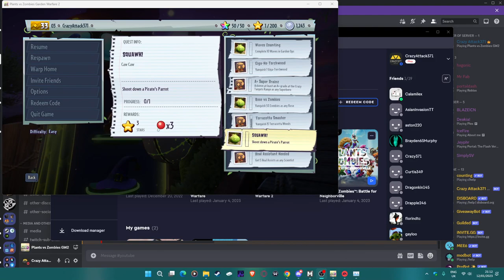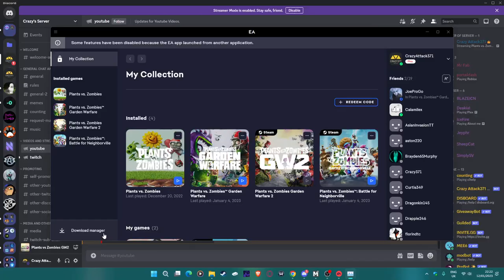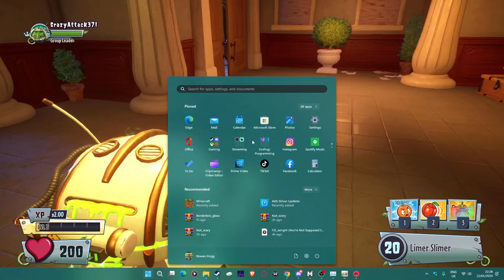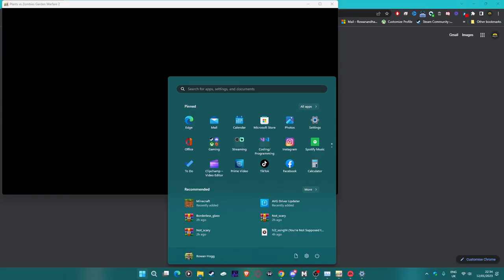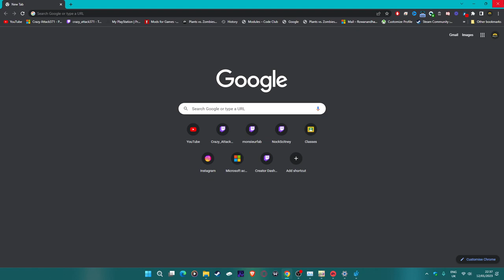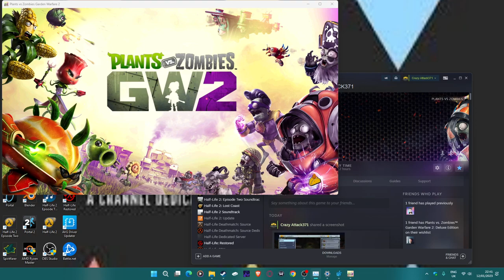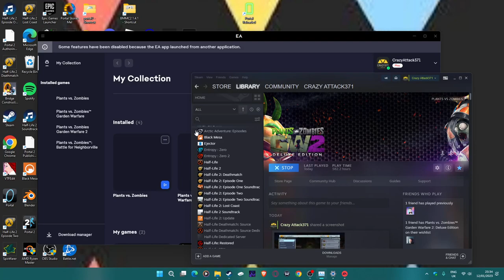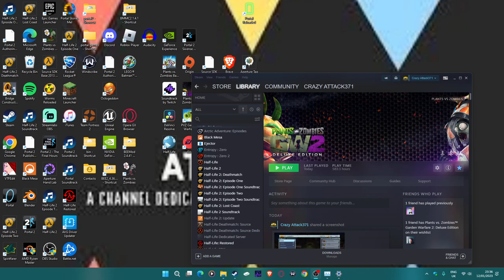Plants vs. Zombies: Garden Warfare 2 12th Jan Fun chill stream full vod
Xbox GT: Crazy Attack371. PSN: Crazy_Attack371. Epic Name: CRAZY 371. Instagram: Crazy Attack371. Made with Filmora X. with Wondershare Filmora, Davinci Resolve and iMovie.

YouTube: Crazy Attack371, Crazy Attack371 Vlogs and Crazy Attack371’s Nostalgic Zone.